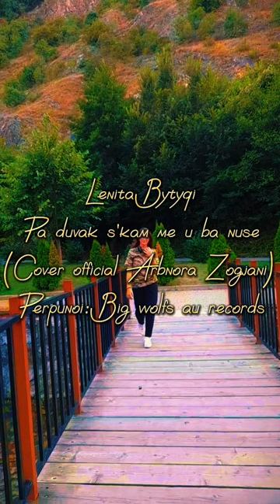Lenita Bytyqi - Pa duvak s'kam me u ba nuse (Official cover Arbnore Zogjani)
Cover: Pa duvak s'kam me u ba nuse

studio: Big wolfs au records

Kenga origjinale: Shkurte Fejza